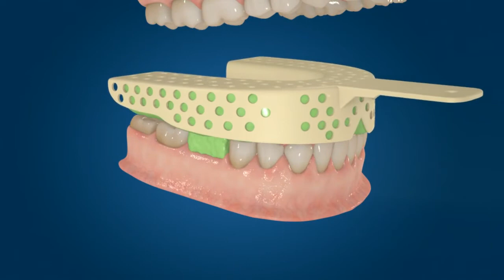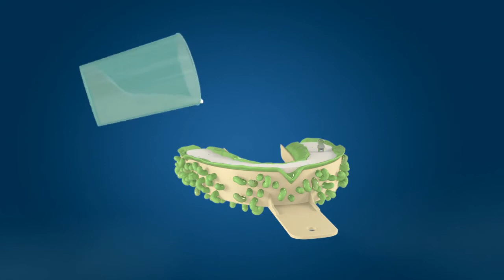Rehabilitación cementada con CPK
Procedimiento de restauración cementada con CPK (Complete Prosthetic Kit)